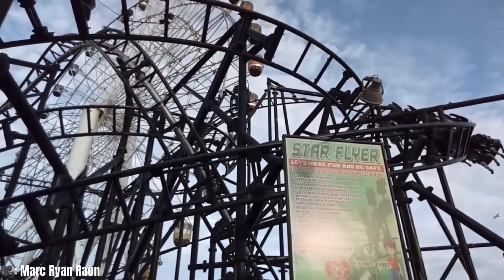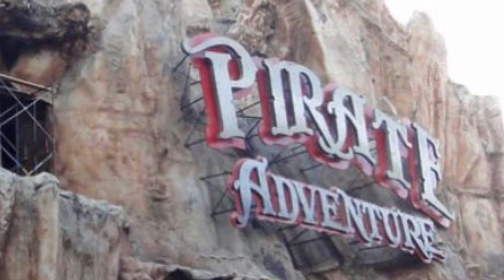BIZARRE Inverted RARE Roller Coaster in the Philippines?! | Meet Star City’s Star Flyer!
What's going on guys and welcome back to the channel! Pinfari is a name I'm sure many of you recognize, and for those of you who don't, they're a now defunct roller coaster manufacturer who were initially responsible for producing a large amount of some of the community's most affordable attractions. Whether you know them for their Zyklon Pinfari's, their ZL42s, or honestly just any other coaster model they made, you can't deny that they had some pretty innovative stuff, and perhaps of the coolest could be considered today's topic, their inverted XP56 model, Star Flyer. But of course, what is this coaster? And where did it come from? This is the story, of Star City's inverted roller coaster, Star Flyer. 🙌🎢